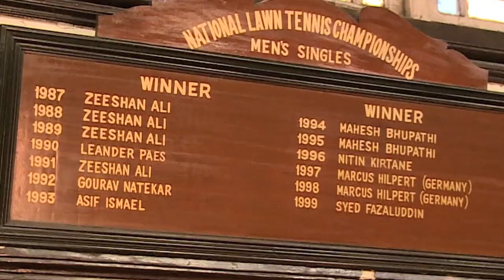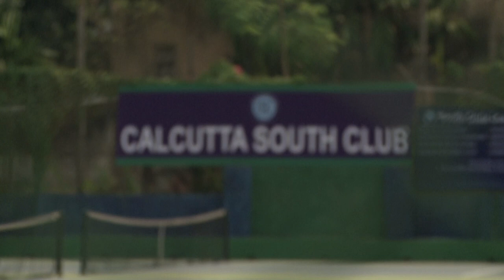Road to Wimbledon India - An introduction to Calcutta South Club